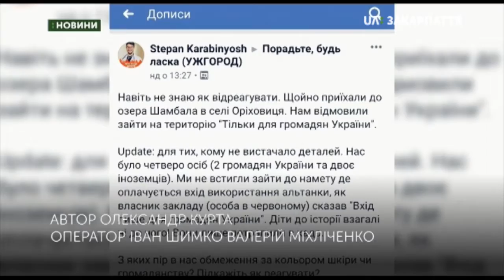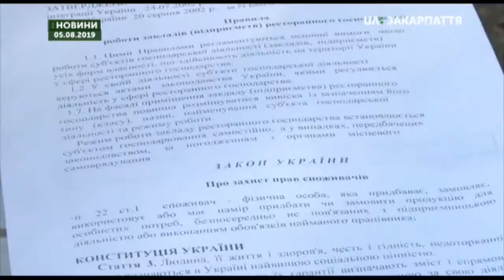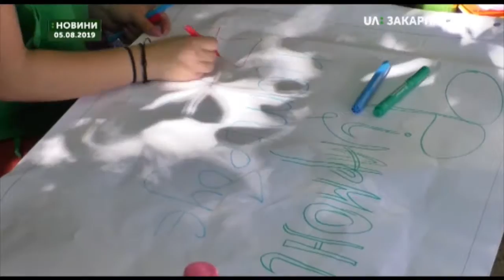06.08.2019. Новини. 07:30